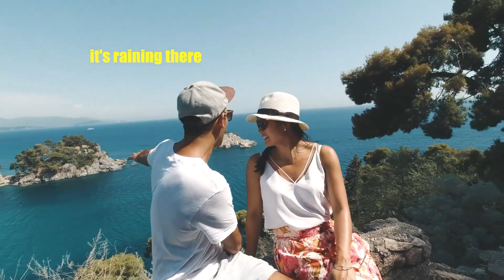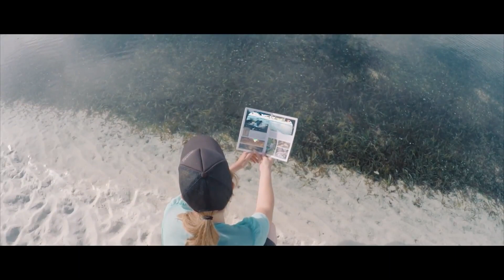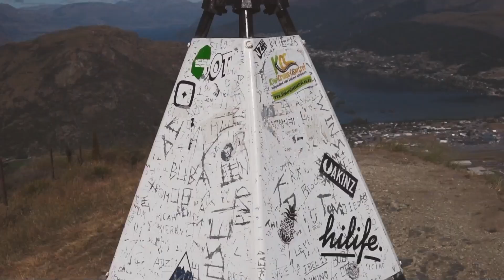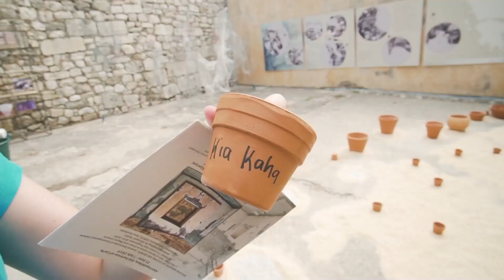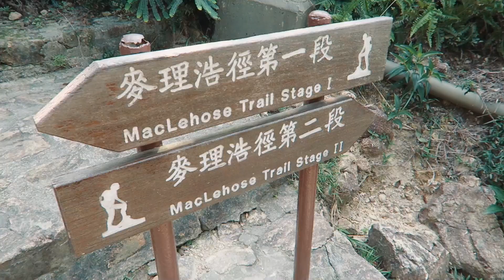Mega Hits 2021 🌱 The Best Of Vocal Deep House Music Mix 2021 🌱 Summer Music Mix 2021 #62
✔️Follow Stay Chill

0. Hounar - When We Fall
1. Lacroix - If You Love Me
2. Nic Dyron & SR Noceur - Summer Night
3. Setou & Senyo - Goodbye
4. REZarin & Soundwaves - Make You Mine
5. iTavo - Find You (Official Lyric Video)
6. GNRM x Bonkr - Saxy Lie (Official Mix)
7. Nora Van Elken - Needed You [feat.Trove] (Chill Mix)
8. Nora Van Elken - Best I Ever Had (Official Music Video)
9. Nora Van Elken - Fallin'
10. Nora Van Elken - Stay Right There
11. Nora Van Elken - Missing You (ft. Zack Gray) [Official Music Video]
12. Nora Van Elken - I Know [Official Audio]
13. Nora Van Elken - I'll Be There
14. Dj Goja - Eyes On You (Official Single)
15. Dj Goja - For You (Official Single)
16. Dj Goja - GO (Official Single)
17. Dj Goja - Wrong Way (Official Single)
18. Dj Goja - I Never Let You Go
19. Dj Goja - This Dj